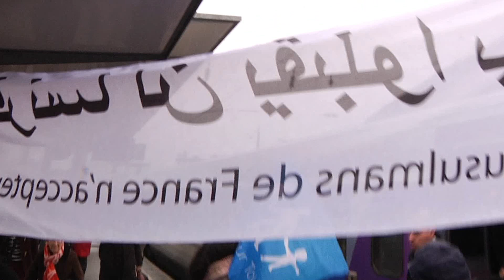Adsav! PPB et Jeune Bretagne accueillent Najat Vallaud Belkacem à Rennes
Adsav et Jeune Bretagne sont parti accueillir la porte parole du gouvernement contre le mariage homo et la destruction du socle familial